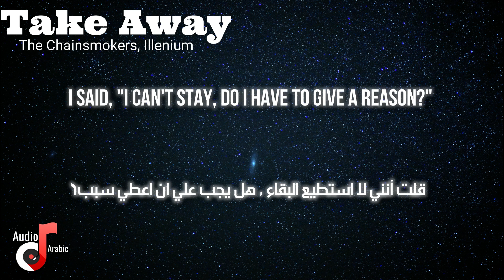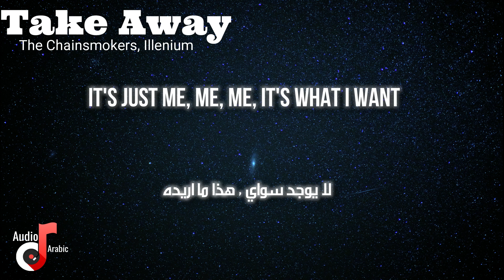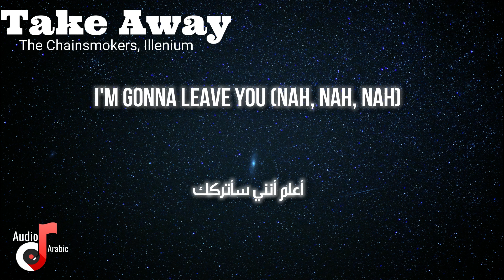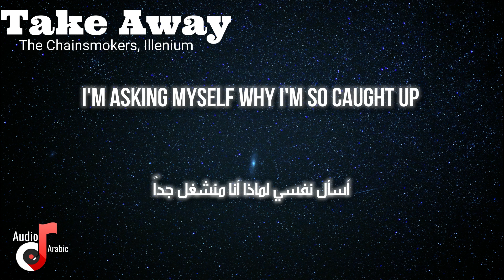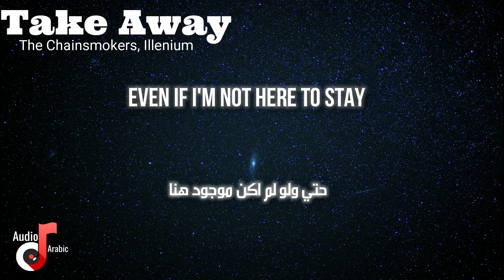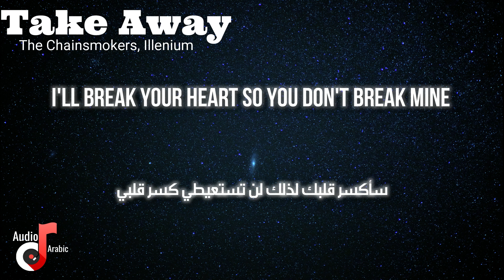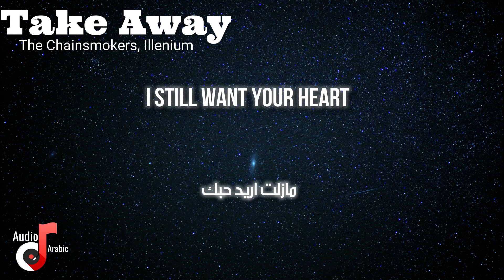The Chainsmokers, Illenium - Takeaway مترجمة عربي ft. Lennon Stella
I Dont make this music I just make the video with arabic translation and lyrics.